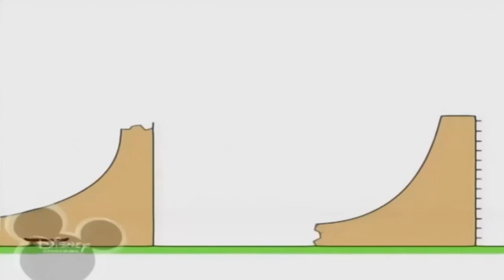20 лютого 2022 р.